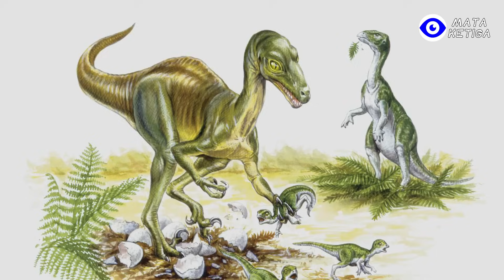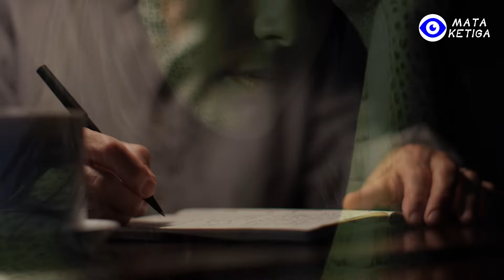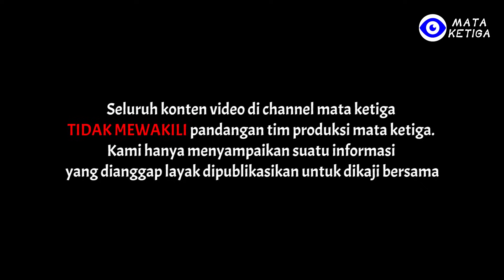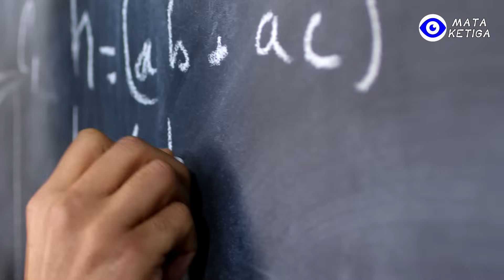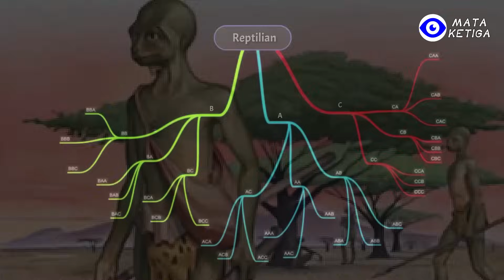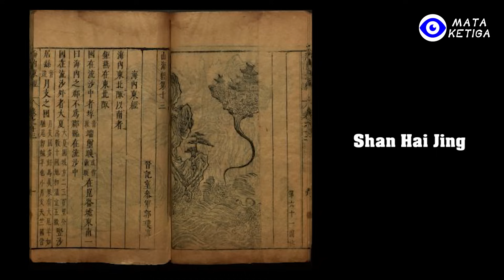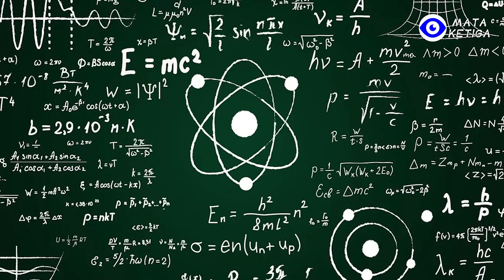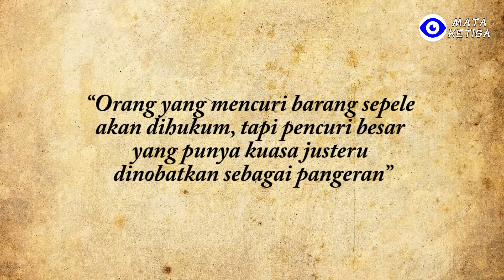Kunci Gen Manusia, Sejarah dan Fakta tentang Bumi, serta Dinosaurus Masa Silam…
Ras dari bintang Aldebaran pernah menciptakan tujuh peradaban anthropoid selama 1,5 juta tahun ini. Mereka menciptakan satu peradaban terlebih dahulu. Namun, beberapa waktu kemudian, mereka merasa tidak puas dengan ciptaan-ciptaan ini, maka mereka pun menghancurkannya, lalu menciptakan yang lain. Peradaban manusia saat ini adalah peradaban ketujuh yang diciptakan mereka. Peradaban kelima membangun "Piramida" 75.000 tahun yang lalu, dan peradaban keenam meninggalkan berbagai situs kota bawah laut 16.000 tahun yang lalu.
Namun, sepak terjang ras dari bintang Aldebaran di muka bumi ini membuat marah ras Lacerta, sehingga terjadilah peperangan diantara mereka. Waktu terjadinya perang adalah pada masa peralihan peradaban umat manusia yang keenam dan ketujuh. Perang ini tercatat dalam beberapa dokumen sejarah oleh orang-orang zaman dahulu kala. Perang kuno yang tidak dapat kita pahami dalam kisah Mahabharata, Shan Hai Jing atau Kitab Klasik Pegunungan dan Samudra Tiongkok kuno, serta literatur lainnya itu sebenarnya adalah gambaran dari pertempuran sengit ini.